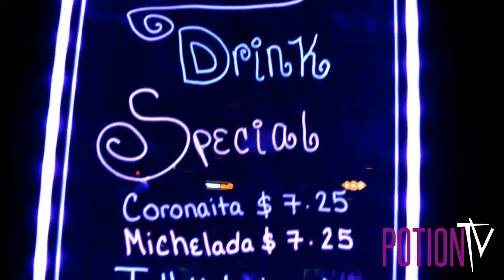JOHNNY BS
JHONNY B'S OUTLAW SALOON
12712 Woodforest BLVD Houston, TX
MON-FRI 2:00PM-2:00PM
SAT-SUN 6:00PM-2:00PM